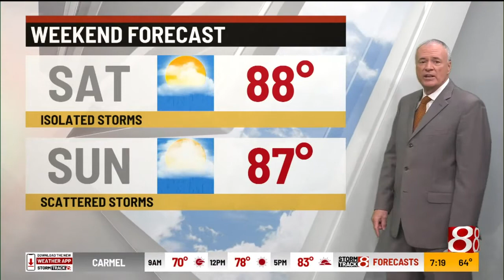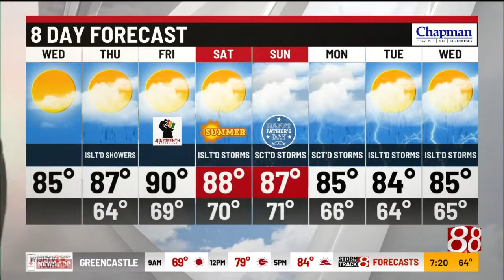Wednesday morning forecast